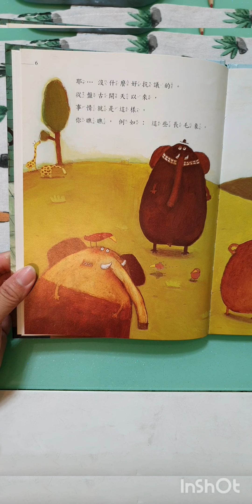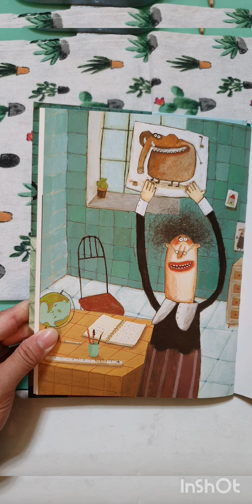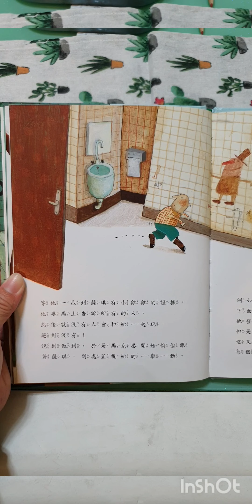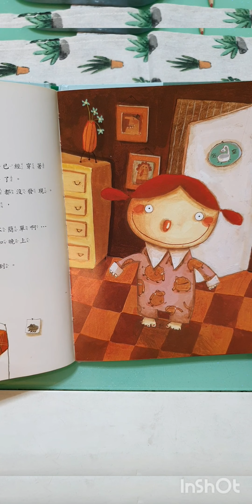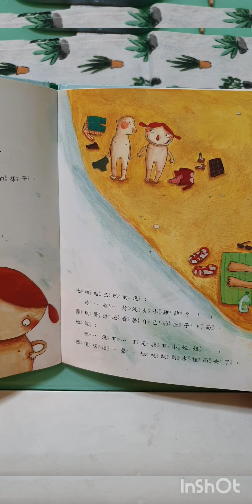薩琪到底有沒有小雞雞-性別平等教育繪本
性別平等 教育 繪本 法國 得獎 性平 兩性平權 幼兒